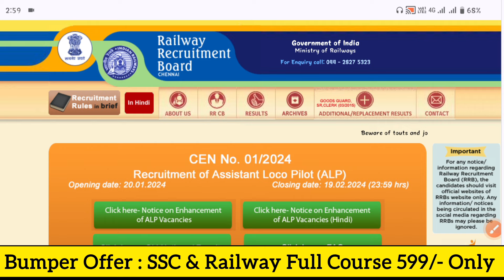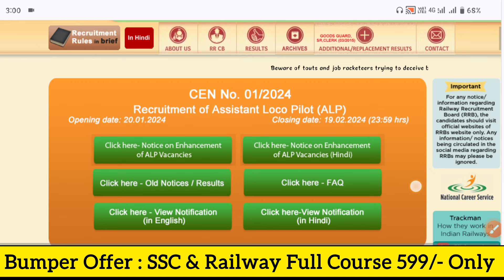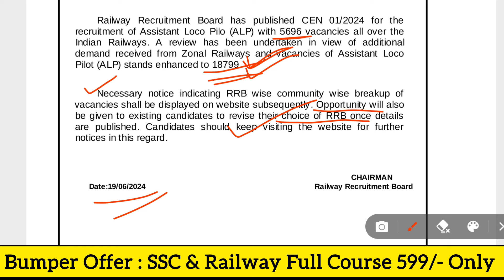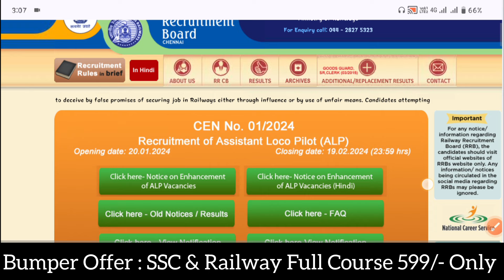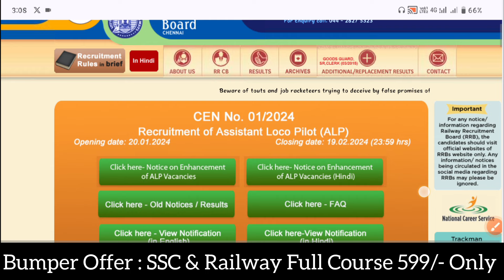RRB ALP Zone Chang Option ఇస్తారా లేదా | RRB Technician 30,000+ పోస్టులు పెంపు | Railway Jobs 2024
🔴 June Month Jobs 🔴